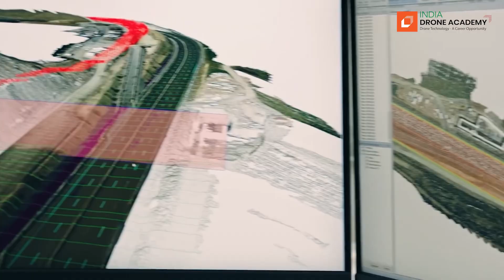8 June 2024